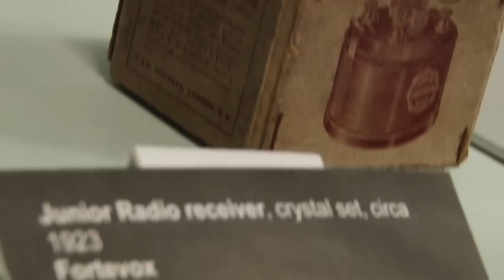Spirit of Radio Exhibition at Staffordshire University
The interactive exhibition showcases the evolution of wireless communication from the earliest transistor radio through to the latest in mobile technology.

The exhibition runs until Friday 19 April

Filmed and edited by Matthew Richardson